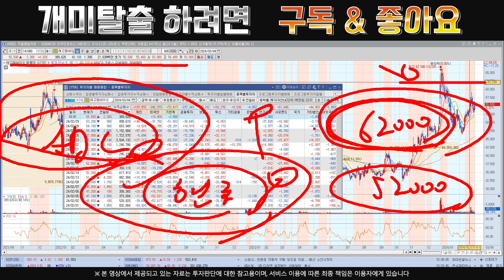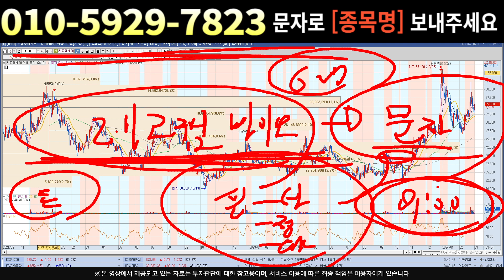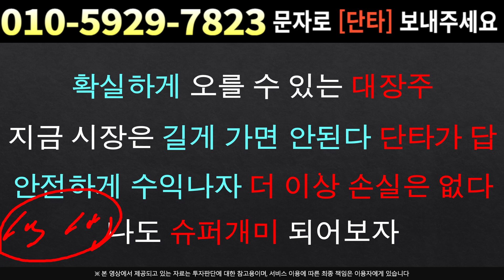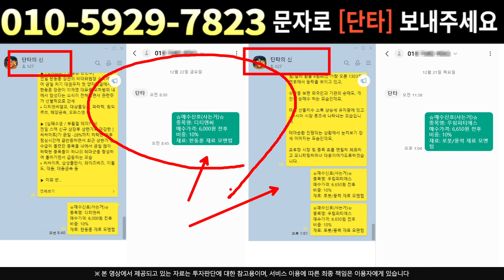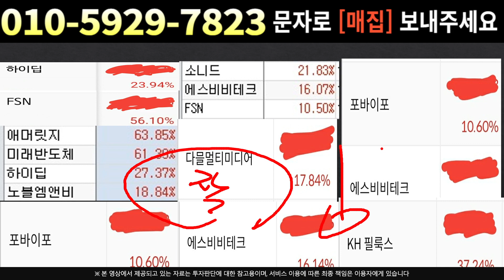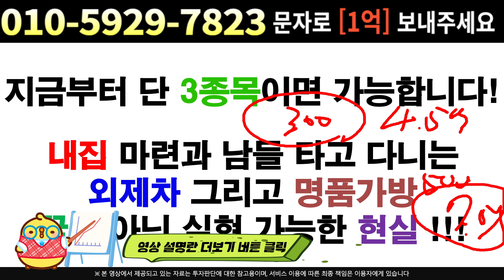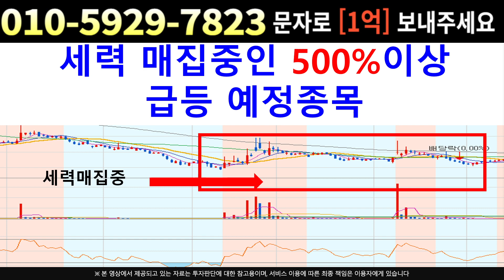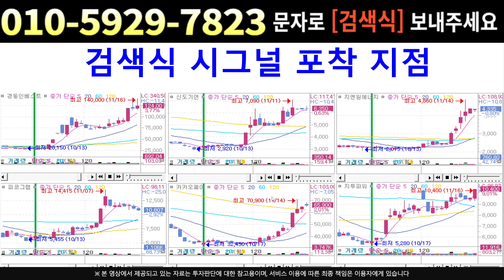[주식]레고켐바이오 - 주가 더 오를 수밖에 없다 !! 흔들리는건 '마음' 뿐입니다